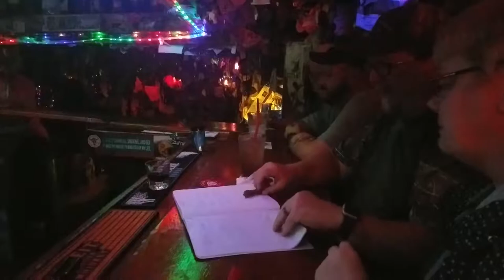Bird House Anchorage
Dennis signing the guest book after calling the ptarmigan. The batender is named Wicked Wanda, lotsa fun!!